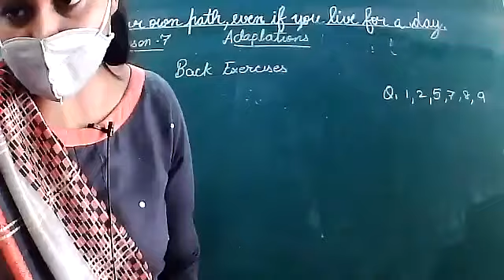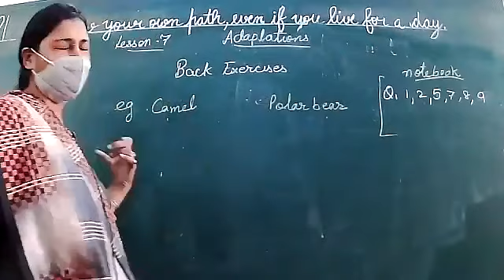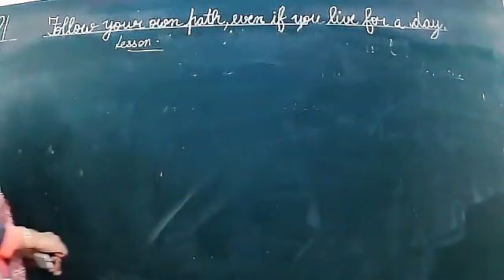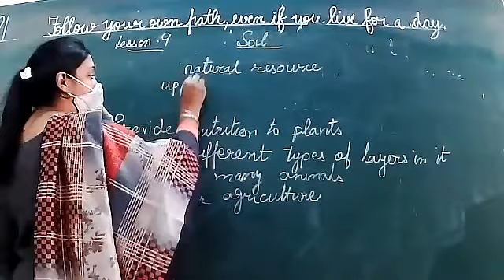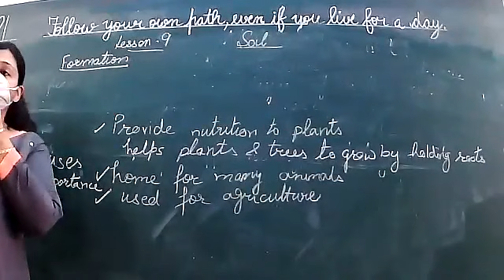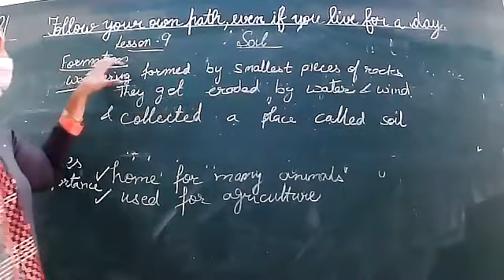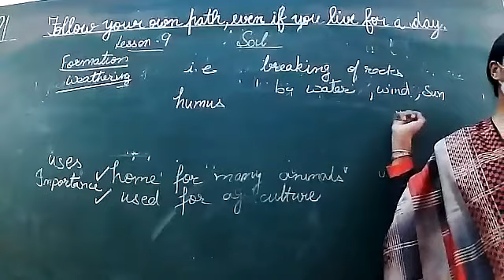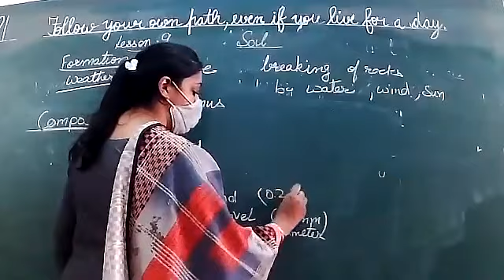9 10 21 Class 7B G Science